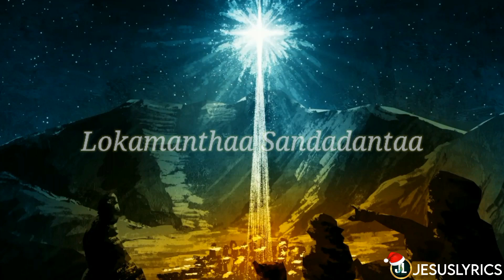Chukka Puttindi || What'sapp status || Telugu Christmas song || JesusLyrics ♥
Song :- CHUKKA PUTTINDI

Lyrical video :- @Jesus Lyrics - Whatsapp Status

Original song :-